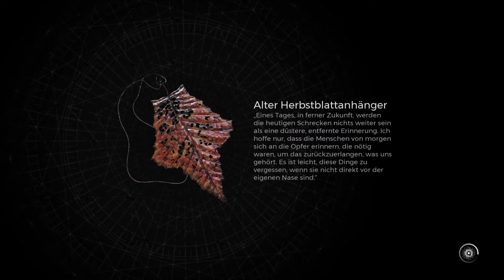Remnant 2 Gameplay Deutsch Pc #16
Willkommen zum start des 2.Teil von Remant auf dem Pc viel spaß beim schauen.